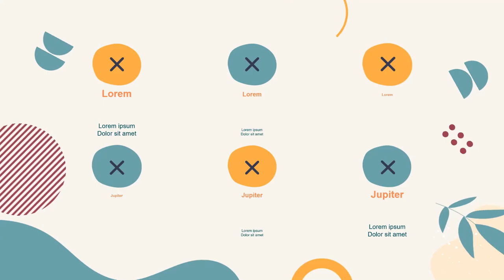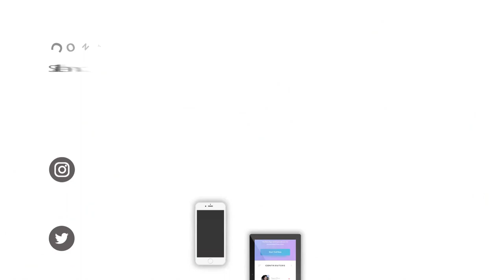Contoh Video Promosi Alat Pertanian Modern, Pembuatan Video Penyuluhan Pertanian Terpadu